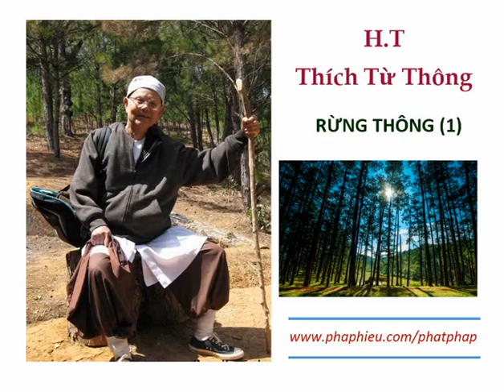H.T Thích Từ Thông - Rừng Thông